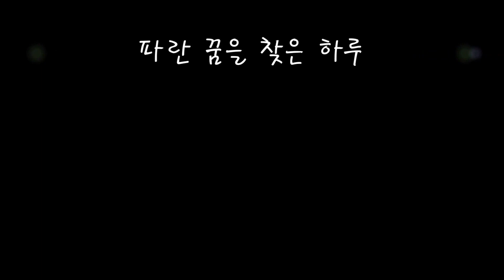파란 꿈을 찾은 하루